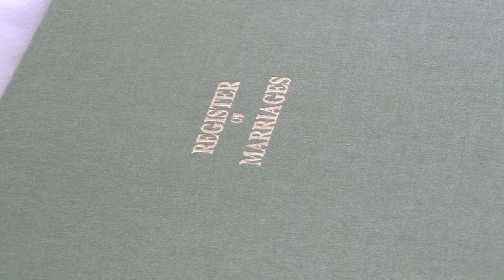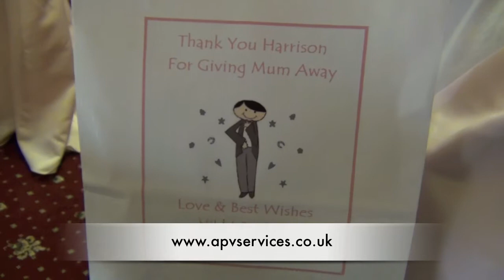APV Services Promotional Video 2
This is a compilation of my favourite clips from the weddings we shot in the spring of 2012. Music on this was written by Adam Pearson, Simon Holmes, Dorian Holmes, Jim Bearwish, Darren Smith-Galer and Glyn Ash and performed by Adam Pearson and Simon Holmes (I'm Still Hanging Around). As this music was contributed by me I am hoping it gets passed You Tube's copyright radar...